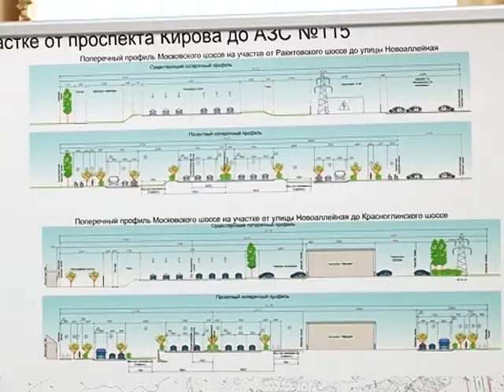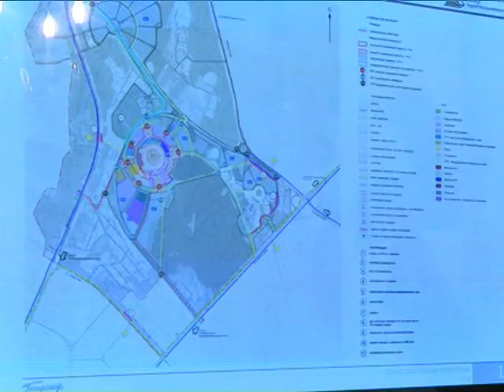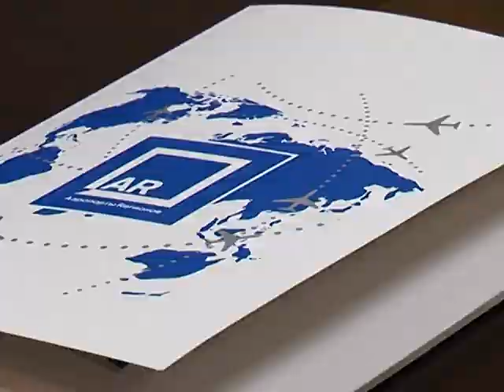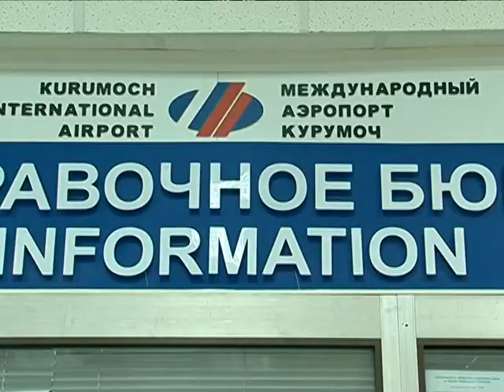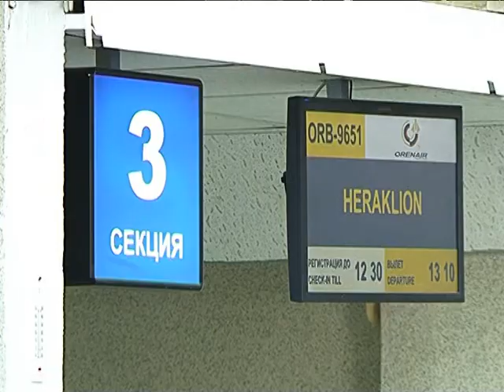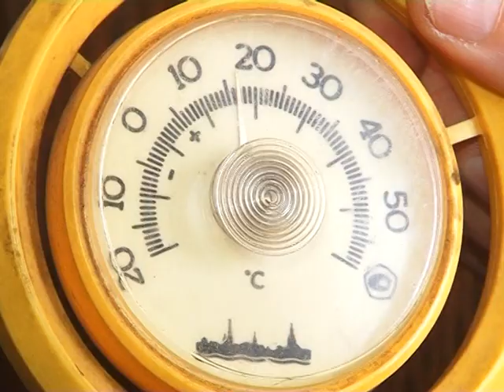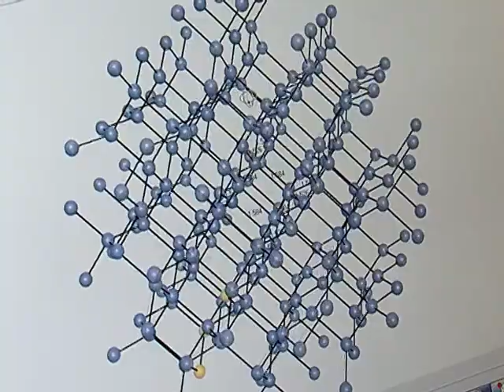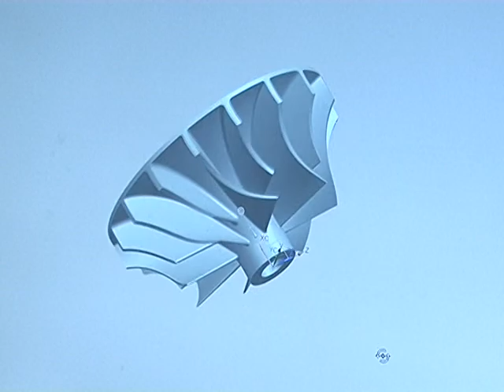Точки над "i" 9.02.2014